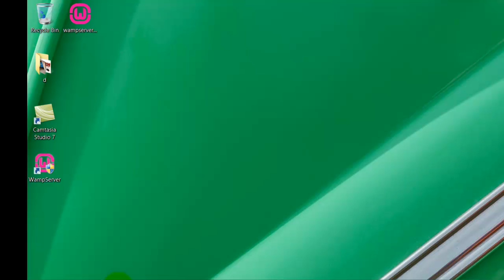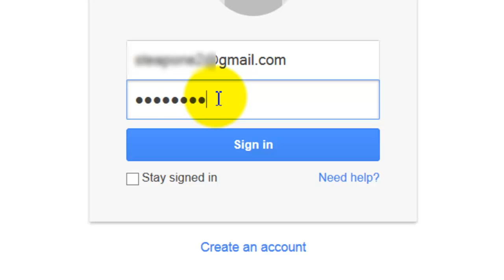learn how to create a blog